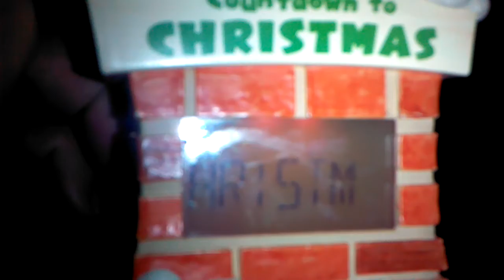Christmas Countdown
Countdown to Christmas via Hallmarks countdown